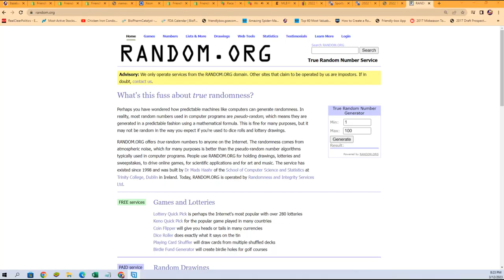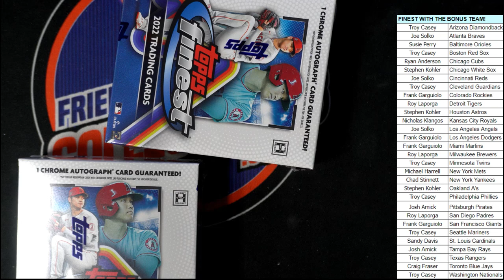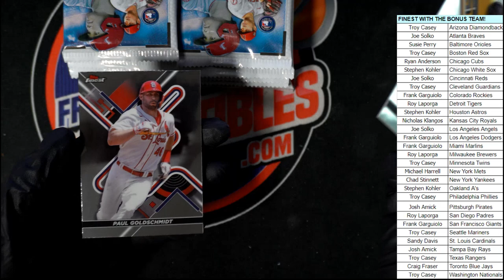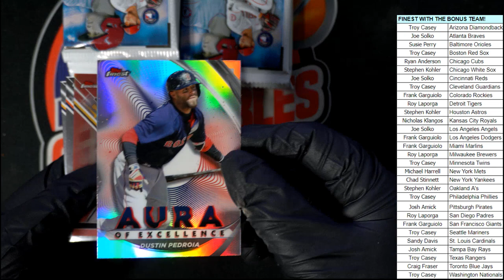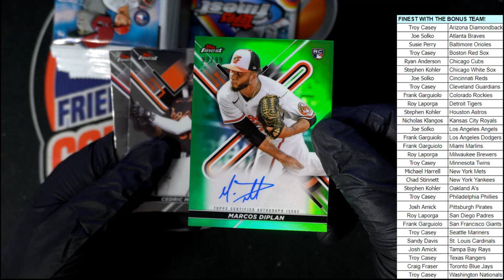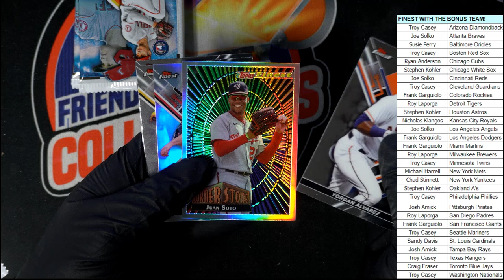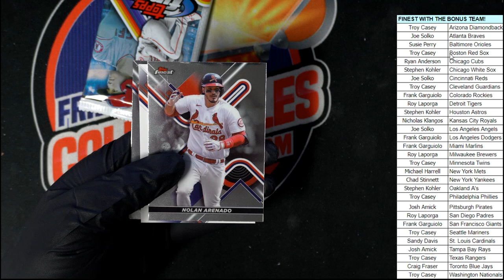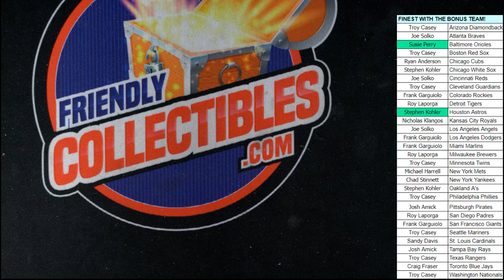2022 Topps Finest Baseball Hobby ID 22FINESTPYT114